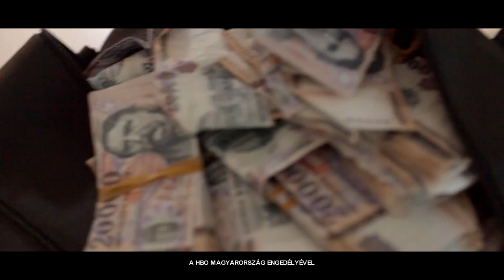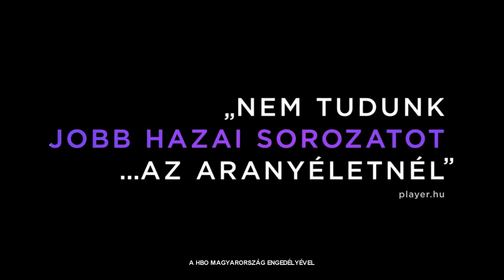Aranyélet Tiszavasváriban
Beszélgetés Olasz Renátóval
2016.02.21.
Tiszavasvári